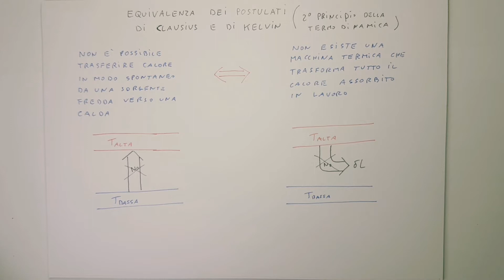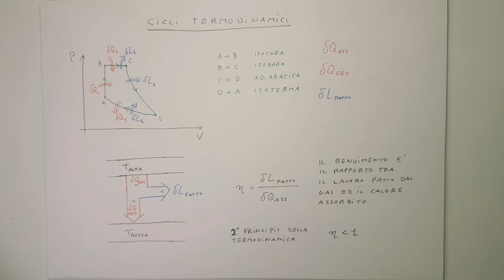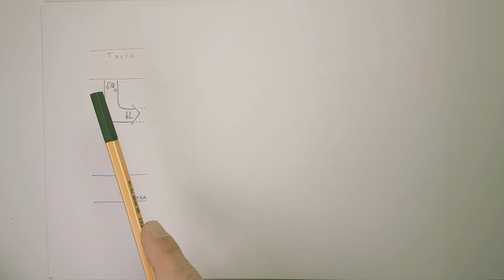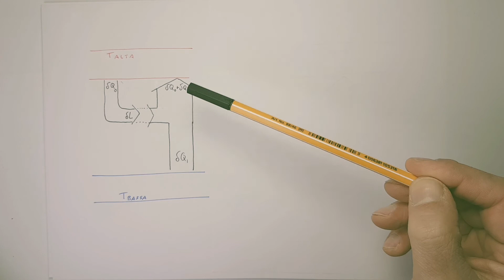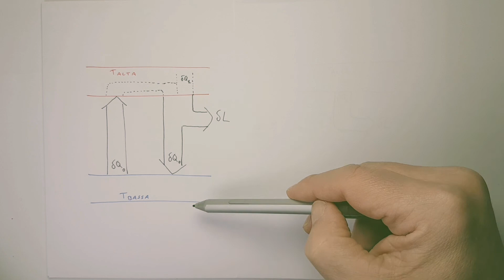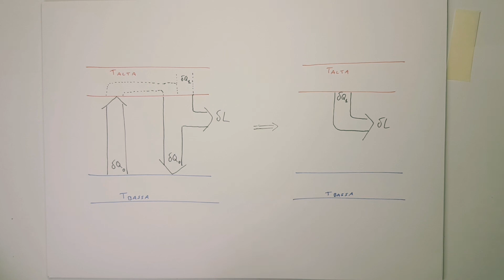Equivalenza dei postulati di Clausius e Kelvin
Questo video mostra come i postulati di Clausius e Kelvin siano equivalenti, cioè come preso uno come ipotesi si dimostra l'altro. La dimostrazione è per assurdo.